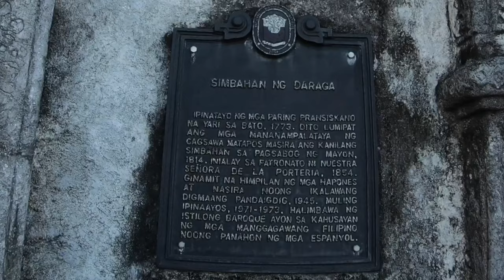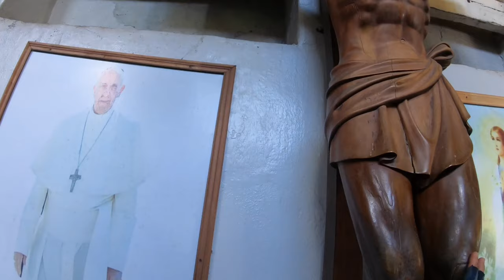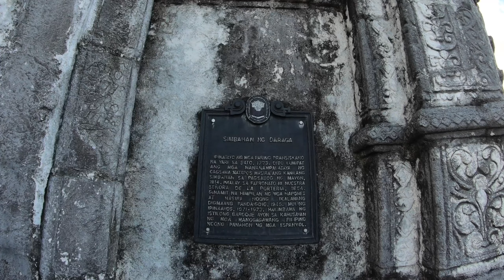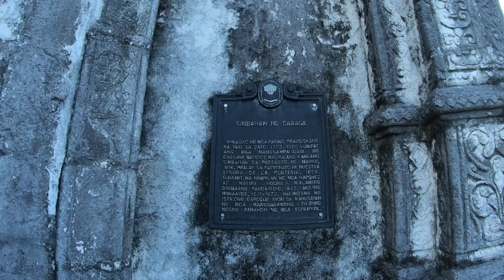Oldest Church in the Philippines 🇵🇭 history | walking tour Daraga Albay